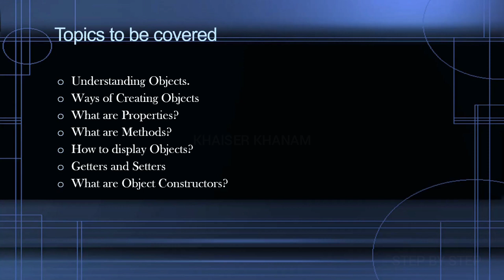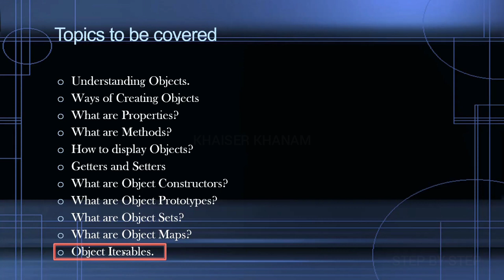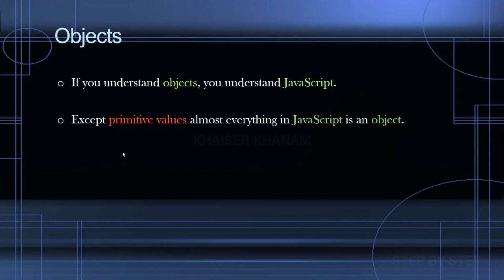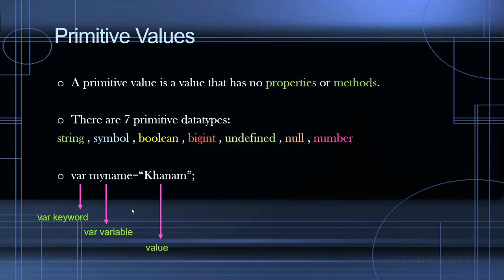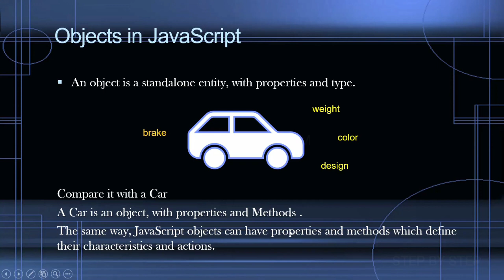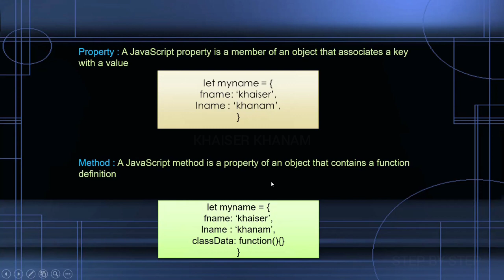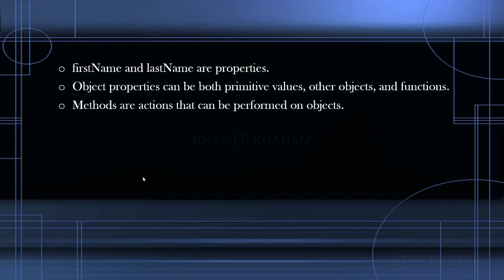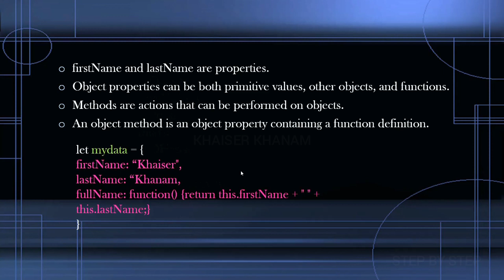Objects - Part-1 || JavaScript tutorial for Beginners || Tutorial - 28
- 💖 A small request… I’ve started my own gift hamper business for loved ones, and I’d love your support🌸

❤️ Thanks for supporting KhanamCoding!

❤️UPI ID: khaiserz@ybl - Your contribution will fund the equipment, software, and other essentials needed to plan, shoot, and edit courses like this. Thank you sincerely!